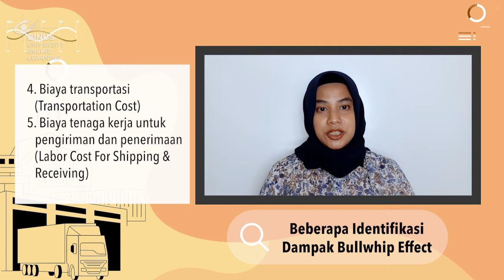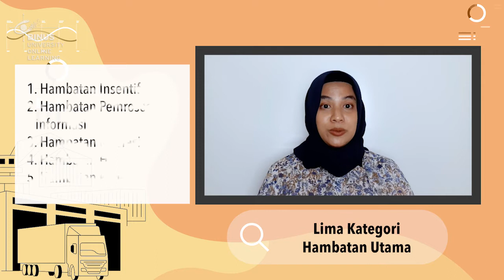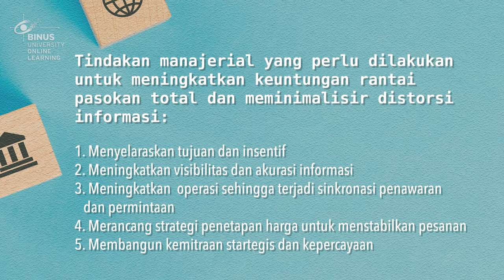07. Koordinasi pada Rantai Pasokan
Credit title:

Subject Matter Expert : Yudhita Valen Prasarry, S.AB., M.AB